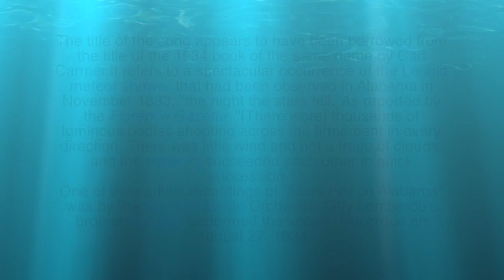Stars fell on alabama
Ambient chill out relaxing music - Music for relaxing, studying, Background chill out music, work.

Enjoy calm instrumental music for relaxation, studying, reading, sleep... Just relax .

Essential ambience moods.

All songs performed and produced by UbongNtiah.